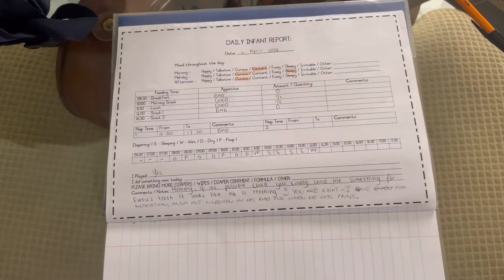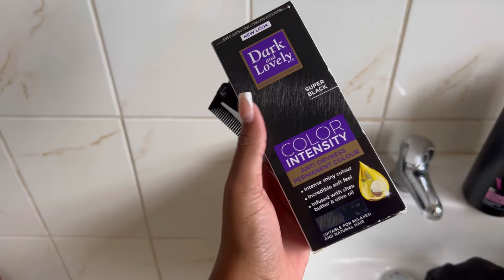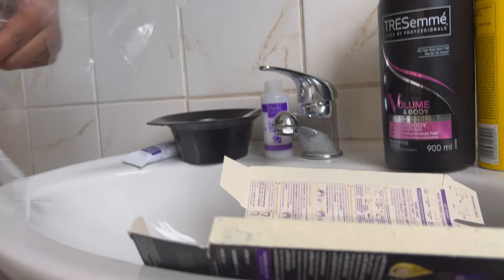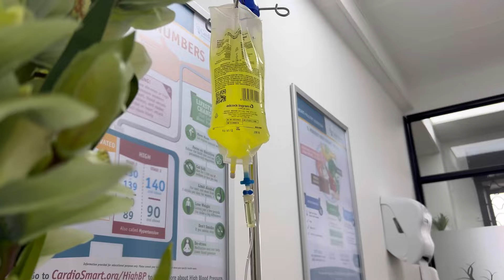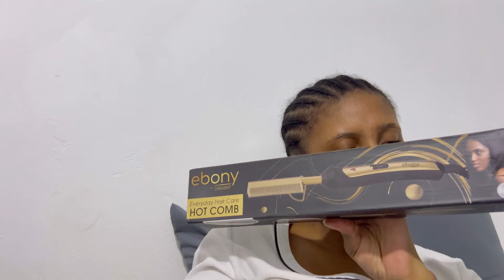VLOG: FOOD POISONING, BONDING, ELETHU STARTS CRECHE, WINTER JACKETS AND SHOES FOR ELETHU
Hey Sweets

Love you’ll,
Thembeka